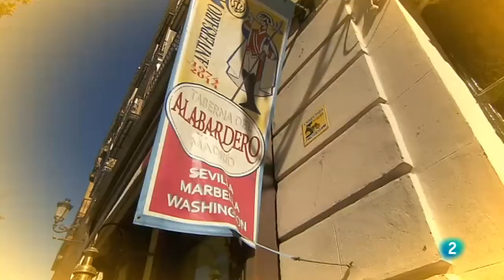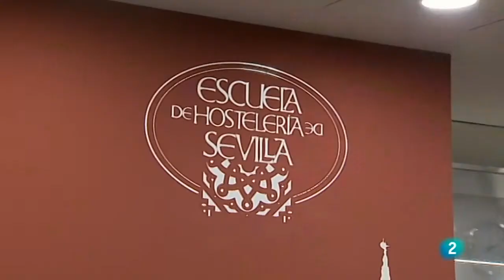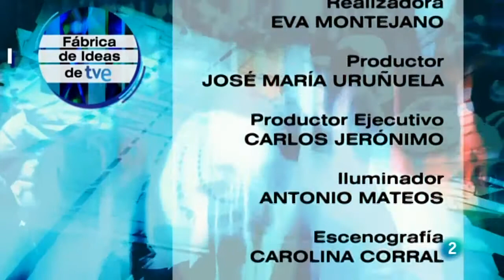Fábrica de ideas